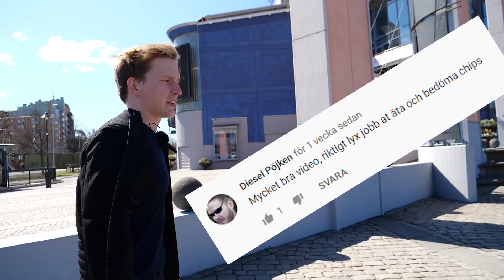DET STORA GLASSTESTET! Vilken är sommarens bästa glass?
Vilken är årets bästa glass?
Vi köpte alla vi hittade för att genomföra årets stora glasstest.
Håller du med oss?

Förslag: Kommentera på videon